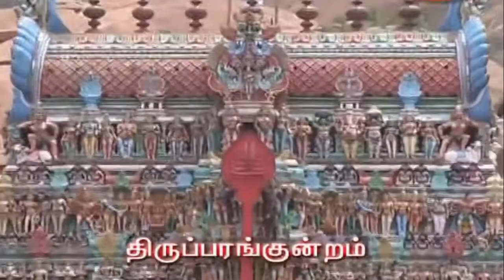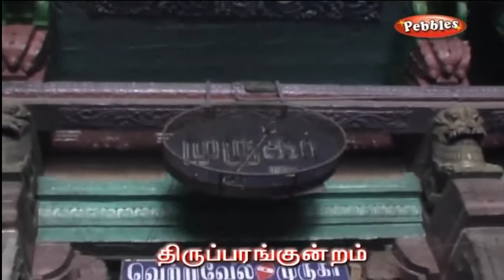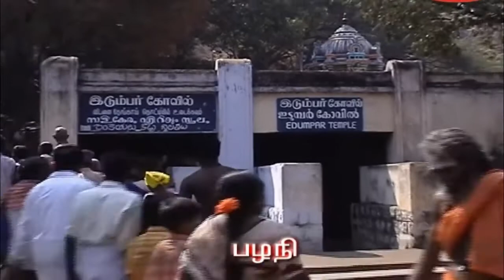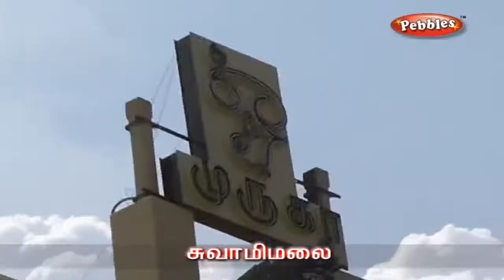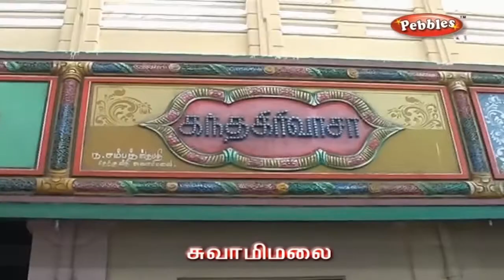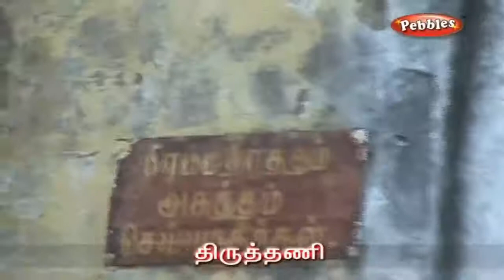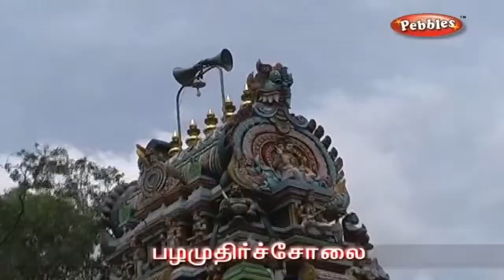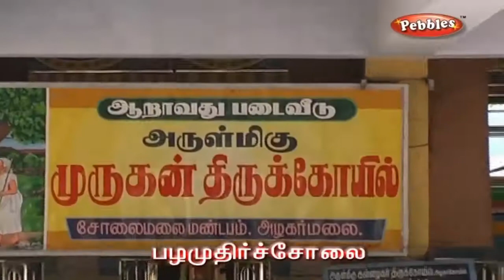Kandha Sasti Kavasam by Soolamangalam Jayalakshmi | ஆறுபடை வீடு | Six abodes of Lord Murugan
Kanda sasti Kavasam is prayer song that showers the grace of Lord Murugan. Devaraya Swamigal were the reason behind the lyrics. It is a rare and valuable treasure intended to help one to be successful in his or her day-to-day life.  It is said that regular chanting of this song causes all the predicaments of life to be solved.